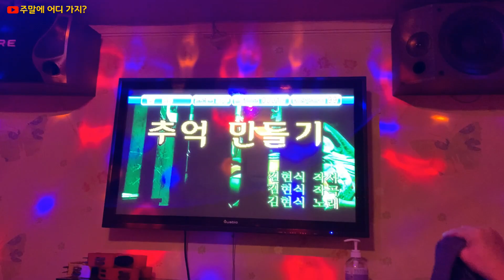삼선동 맛집 추천 - 어리랑 3호점 (성신여대입구역 근처)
성신여대입구역 근처 삼선동 맛집을 추천해드립니다.
어리랑3호입니다.